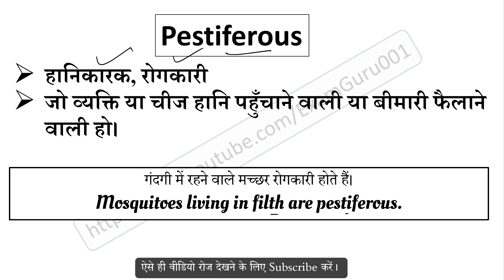Pestiferous meaning in Hindi | Pestiferous ka matlab kya hai | English to Hindi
Pestiferous का हिंदी में अर्थ,
Meaning of Pestiferous in hindi,
Pestiferous word kya hai,
Pestiferous word ka hindi me matlab,
Pestiferous word ka sentence me use,
Pestiferous word ke bare me janiya,
Pestiferous vocabulary meaning,
Pestiferous word pronunciation,